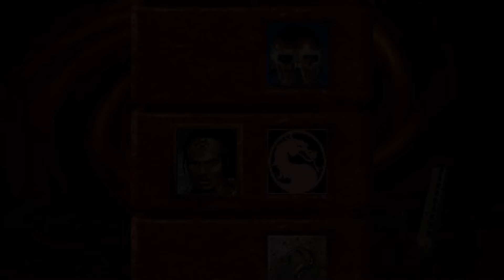Mortal Kombat Chaotic 2: New Era - MK9 Human Cyrax playthrough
The first time I made a playthrough with the properly working mugenhook.asi file. Flame MK game me the perfect versions of mugenhook.asi and mugenhook.ini files.

This time I am playing as the human Cyrax in his MK9 outfit. Unfortunately in this MKP game the UMK3 one was deleted and the only one classic one is the MK1 one.